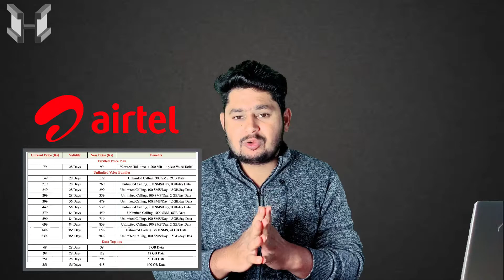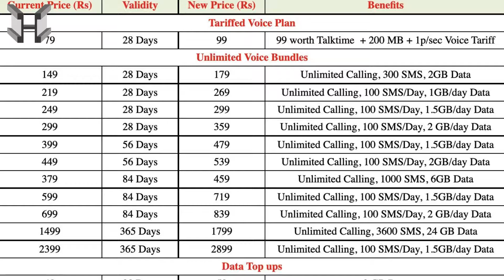Why Recharge Price Increased In India Airtel, Jio, Vi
Namaskaar Dosto sawagat hai aapka aaj ki new video Why Recharge Price Increased In India Airtel, Jio, Vi mein jaha mein aapko batuga ki kyu indian company airtel vi jio ne apne recharge plan increse kiye hai

Muje umeed hai ki aapko Why Recharge Price Increased In India Airtel, Jio, Vi ki new video psand ayagi

Video HIGHLIGHTS
00:00 introduction
00:33 Jio Entry in Market
02:06 WHAT IS AGR
03:52 5G SPECTRUM
05:20 ARP IN TELECOM

FOLLOW ON MY PERSONAL SOCIAL ACCOUNT:
My Personal Facebook Account:

IMPORTANT VIDEOS FOR YOU:
UBON BT-5100 WIRELESS EARPHONE UNBOXING AND REVIEW :

ABOUT: Electro Beam is a YouTube Channel where you will find technological videos latest gadget  consumer electronic video in Hindi